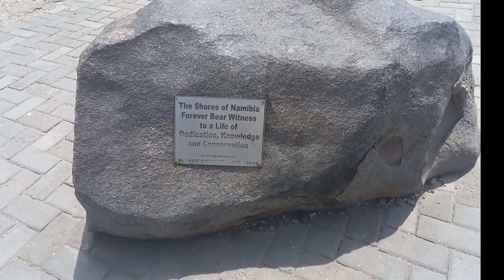SWAKOPMOND VLOG:Spend a day with me||Dune 7/Mall & More||Motswana Youtuber||Sandisiwe_B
spend a day with me at swakopmond,let's explore the town and go to Walvis Bay.

xxx
Sandisiwe